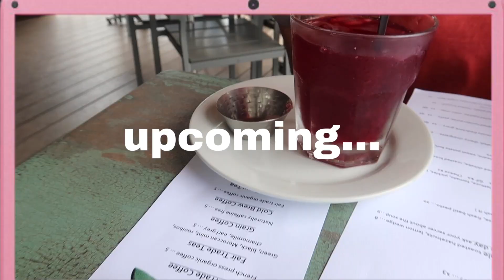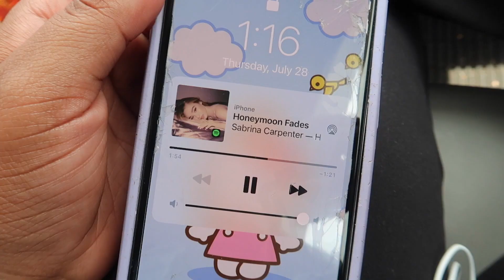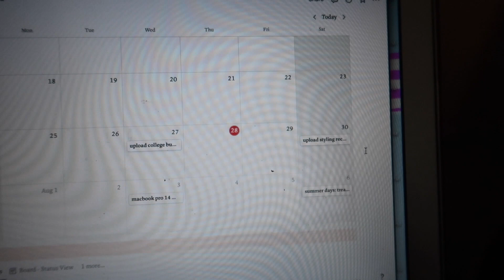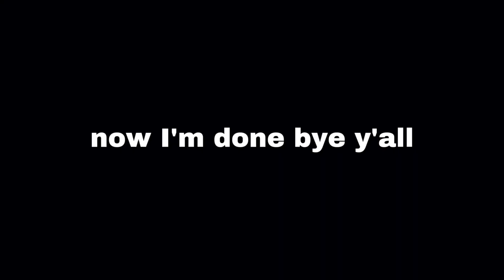summer diaries: treating myself, bts editing, & upgrading my channel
👋🏽 hi besties!! in today’s video i show y’all a summer day in my life. although it started off rough i wanted to be honest about my mental health, my typical editing process, as well as how i decide to treat & take care of myself. let me know what other videos you’d like to see from me! hope you enjoy the video, thanks!

🎹 [music]:
Loi Di Cho Em (Down the Street)
Music by Kim Chi Sun - Loi Di Cho Em (Down The Street)

🎬 [filming & editing]:
Canon g7x mark ii
iMovie
Picsart
Capcut

🦋 [my info]:
age: 18
pronouns: she/they gender: non-binary woman
insta ,depop & tiktok: @itskayleejayne

🙋🏽‍♀️ [sub count]:
current: 1,537

*any inappropriate/triggering comments will be removed immediately. this is a safe space for all gender identities, sexualities, ethnicities, races, religions, abilities etc. hate is not tolerated here. additionally, if something I say or do is ever triggering please let me know so I can put up warnings or remove a video if needed.